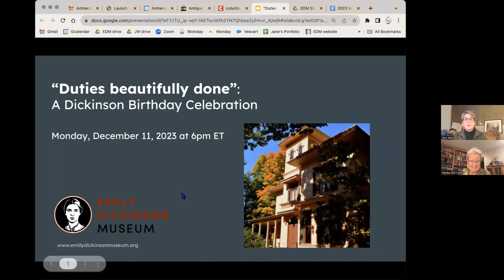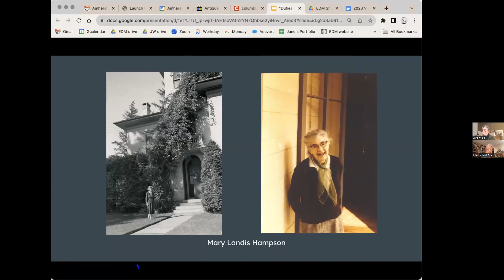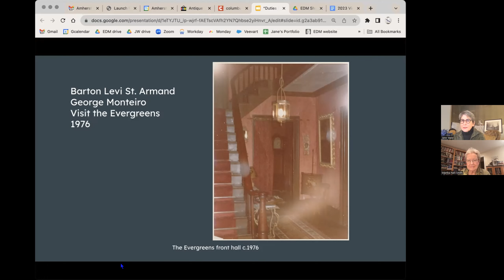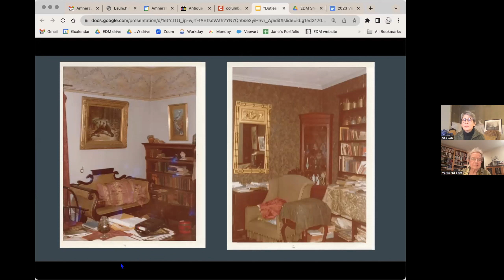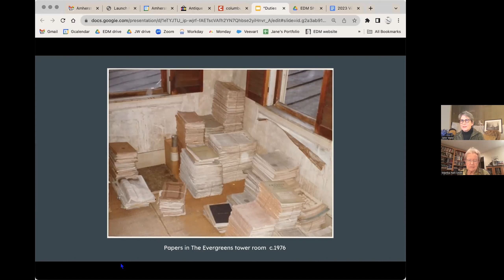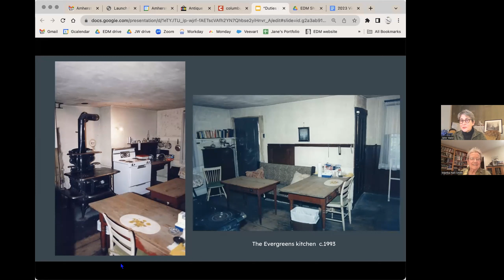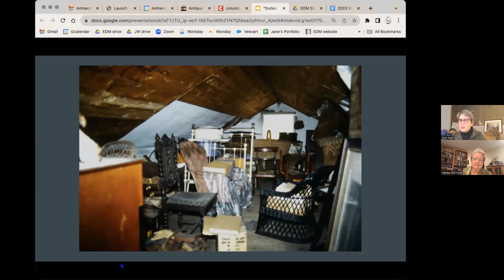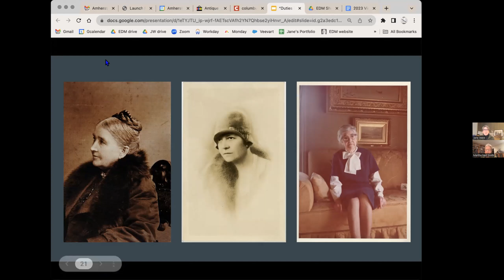Duties beautifully done: Dickinson's 193rd Birthday Celebration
In an obituary for Emily Dickinson, her sister in law, Susan Dickinson wrote of the poet’s many “duties beautifully done.” In the wake of Emily’s death, Susan’s own sense of duty and that of her daughter Martha, and Martha’s heir Mary Hampson, preserved the family’s memories of the poet as well as her material legacy. These women of The Evergreens left their own legacies of duty and devotion evident in the condition of the uniquely preserved house today.

In celebration of Emily Dickinson’s 193rd birthday, and of the 2024 reopening of The Evergreens at the Emily Dickinson Museum, this virtual program invites you into Susan’s, Martha’s, and Mary’s home, only ever lived in by the Dickinsons or their heirs until 1986. Join Jane Wald, Jane and Robert Keiter Family Executive of the Museum, and Martha Nell Smith, co-editor of Open Me Carefully, Dickinson scholar and Distinguished Scholar-Teacher Professor of English at the University of Maryland, as they remember the house during and shortly after the life of its last resident Mary Hampson, who was a mere one-degree of separation removed from Emily Dickinson herself.

Learn more about the Emily Dickinson Museum:
EmilyDickinsonMuseum.org

This program was recorded live on Monday, December 11, 6pm ET